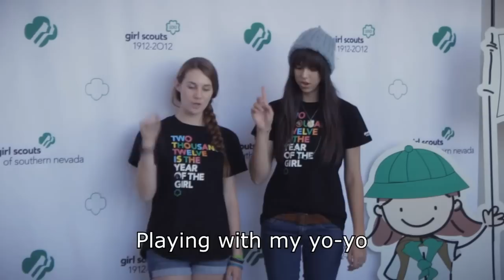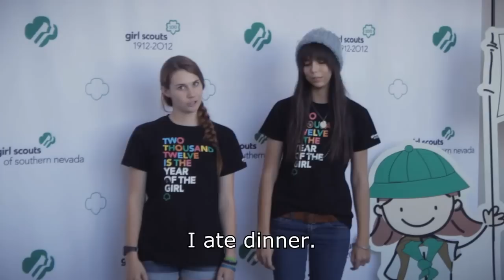26 - Hermie The Worm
Follow along to learn the words and gestures to your favorite Girl Scout songs.